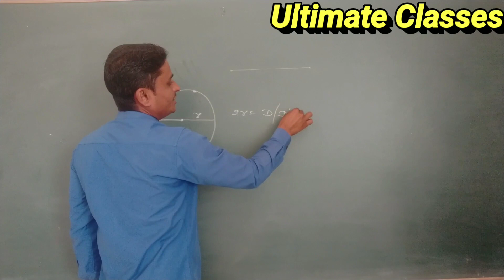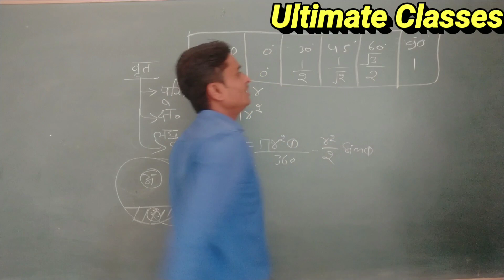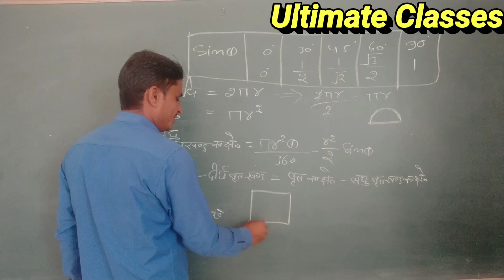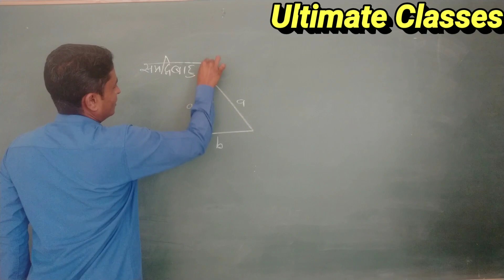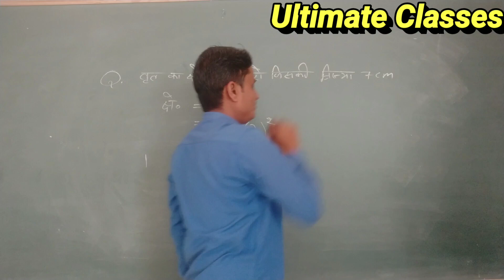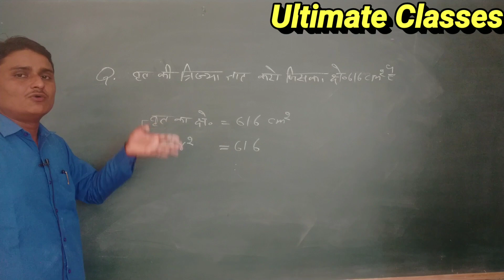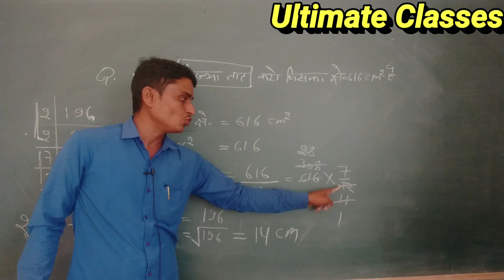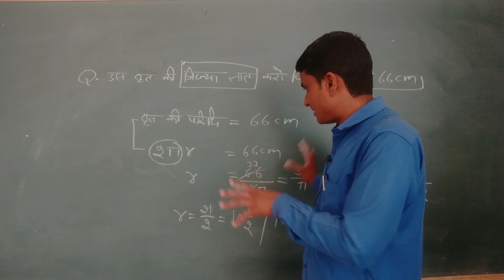क्षेत्रमिति 2D,Part- 2,ITI WORKSHOP CALCULATION AND SCIENCE, MENSURATION, Ultimate Classes,